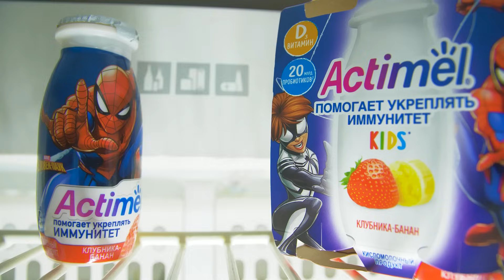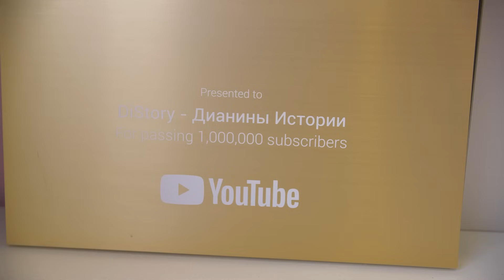ШКОЛЬНИКИ ПЕРЕПЕЛИ Синий Lamborghini 😱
Укрепляй иммунитет вместе с Actimel и героями Marvel! Будь таким же сильным как Человек Паук, Капитан Америка и Черная Вдова! Собирай всех супергероев вместе с Actimel, получай Начивки в «Пятёрочке» и собирай супербилды!